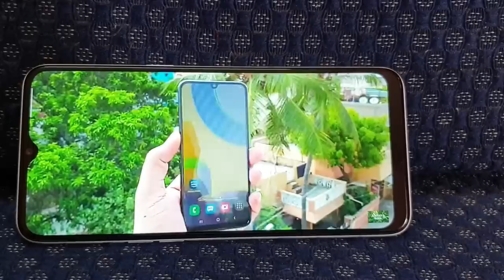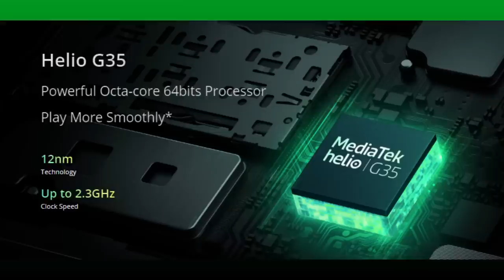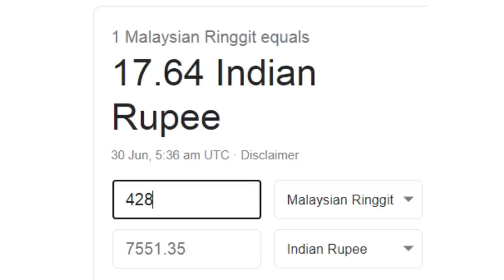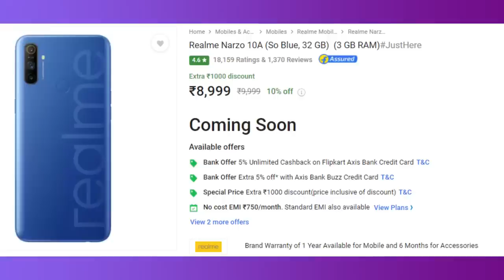realme C11 launched , full details price in tamil| 5000mAh battery MTK G35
Realme C11 full details in Tamil

realme c11 unboxing tamil,
realme c11 pubg tamil,
realme c11 price  tamil,
realme c11 pubg test tamil,
realme c11 review tamil,
realme c11 launch date in india tamil,
realme c11 specs tamil,
realme c11 antutu tamil,
realme c11 antutu benchmark,
realme c11 coming soon,
realme c 11 expected price in india,
realme c11 expected price,
realme c11 features,
realme c11 full specification,
realme c11 full review,
realme c11 features and price,
realme c11 launch,
realme c11 launch in india,
realme c11 launch date in india price,
realme c11 price in india,
realme c11 specification and price in india,
realme c11 specs and price